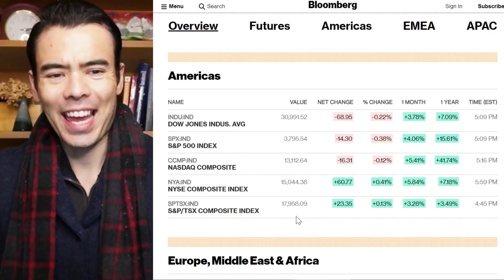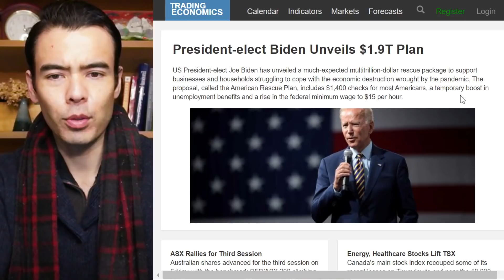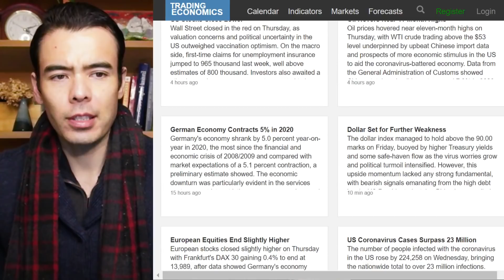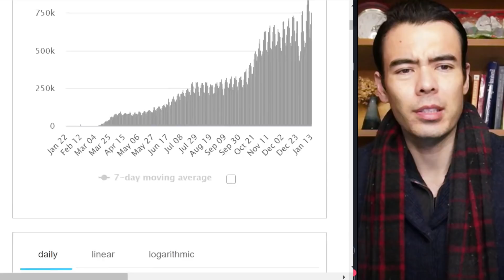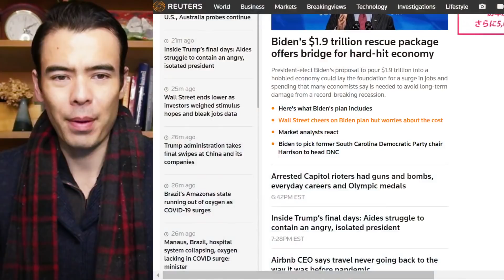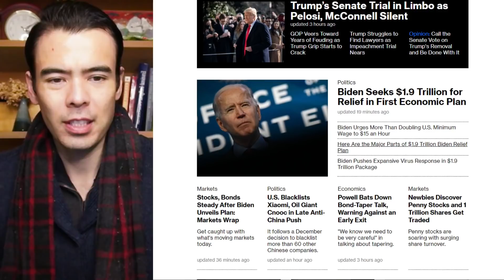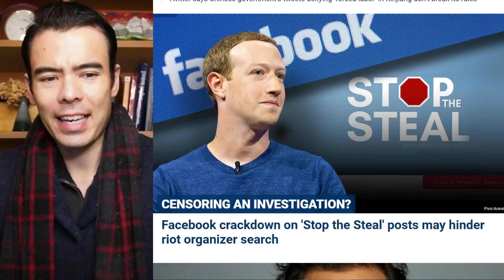World News 1/15, Biden unveils $1.9 Trillion Package & $1400 Stimulus Checks, Trump Senate Trial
I'm building a new company and recruiting team members who LIVE IN Tokyo!
■ Software engineer, over 5 years experience with development of Social Media & News application for iOS or Android
■ Attorney, over 5 years experience in Japanese Social Media & News Regulation